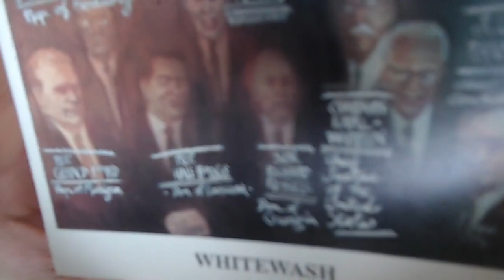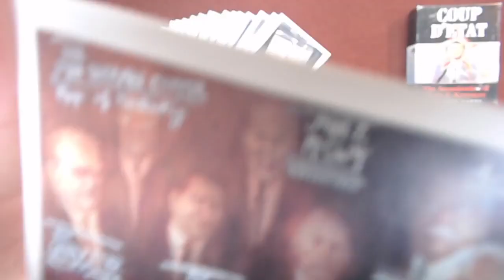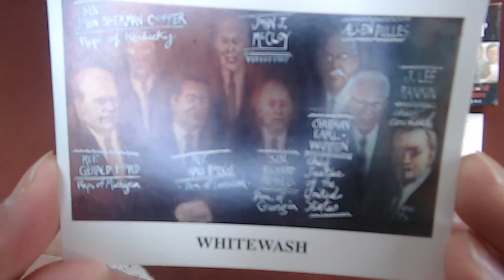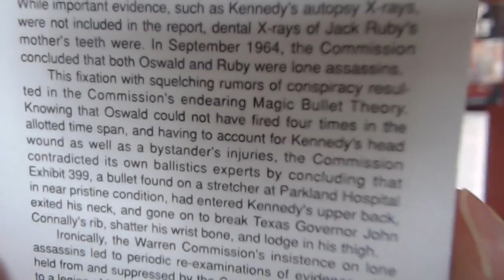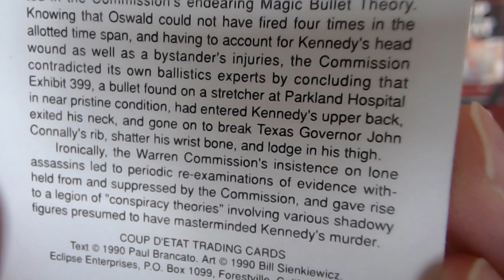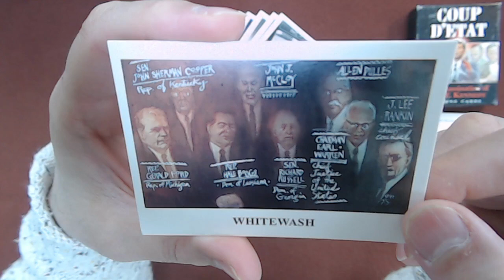Coup D'etat: The Assassination of John F. Kennedy Card #8: The Warren Commission, Whitewash JFK ASMR